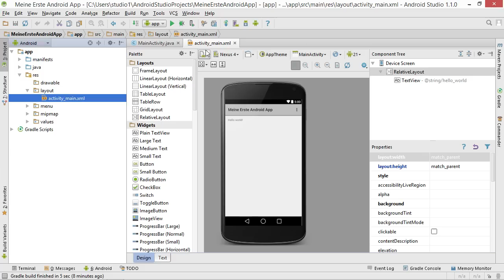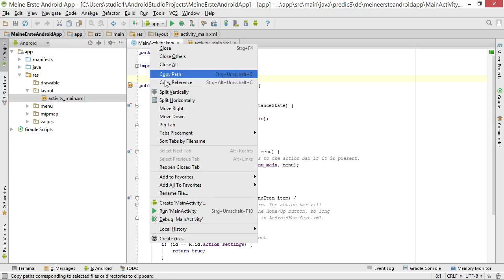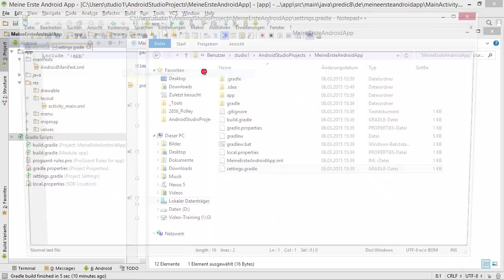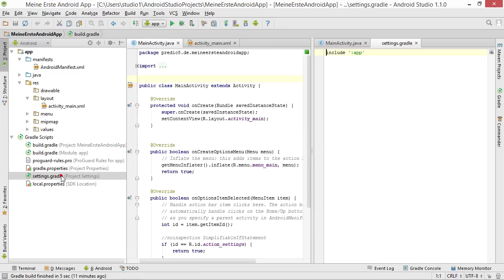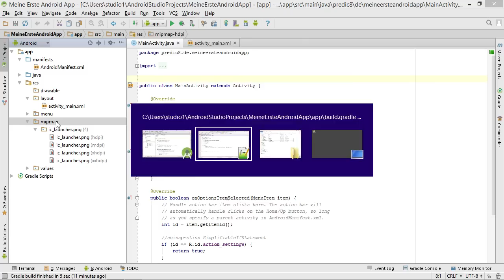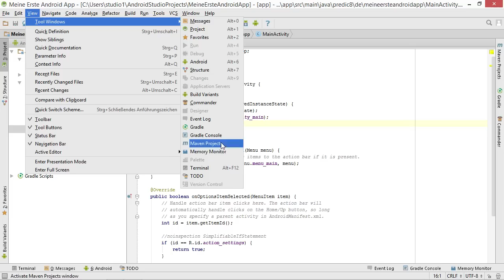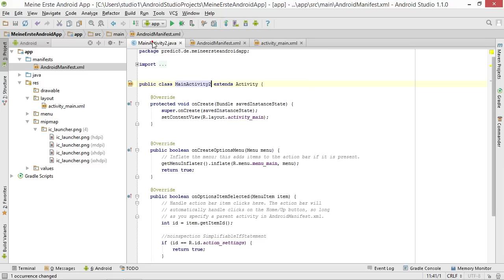Android Studio im Überblick | Apps entwickeln für Android 5 – Das umfassende Training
In diesem Video lernen Sie die Oberfläche von Android Studio kennen. Tobias Polley zeigt Ihnen, wo Sie die wichtigsten Funktionen und Werkzeuge finden und wie Sie bei der Entwicklung den Überblick behalten. Zudem lernen Sie die Projekt- und Dateistruktur kennen.

Dieses Video ist ein Auszug aus dem Training »Apps entwickeln für Android 5 – Das umfassende Training« von Tobias Polley / ISBN 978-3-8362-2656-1